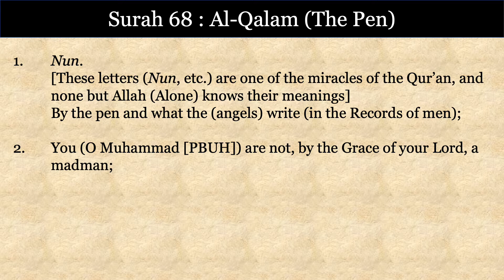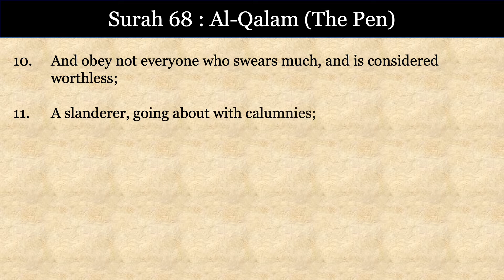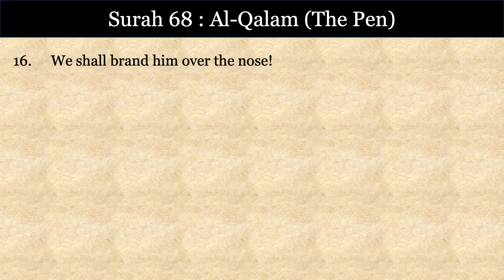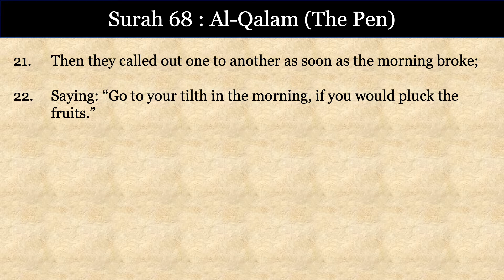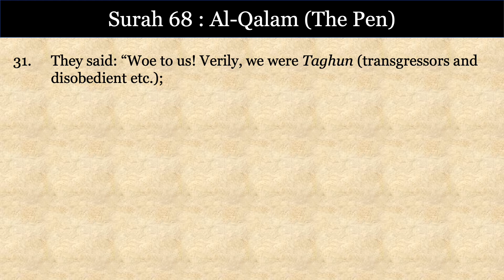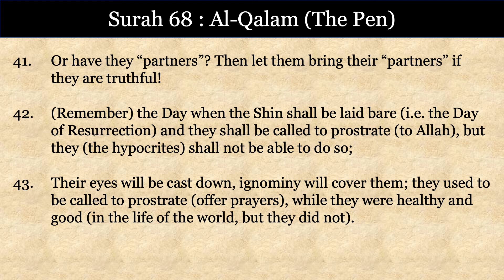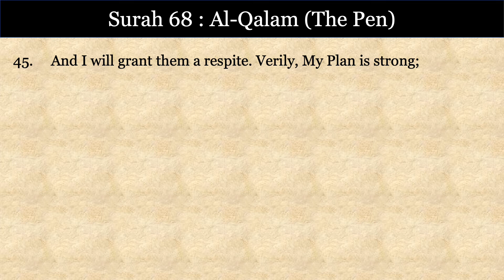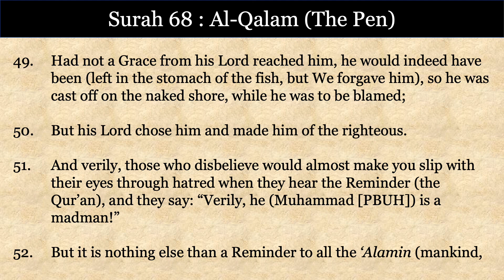Surah 68 : Al-Qalam (The Pen)